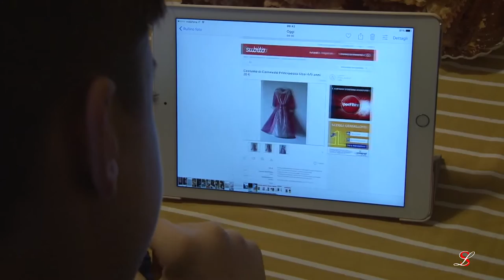PUBBLICITA' Carnevalissima 2017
107° Carnevale Storico di Pont-Saint-Martin

32^ Edizione "Carnevalissima 2017"